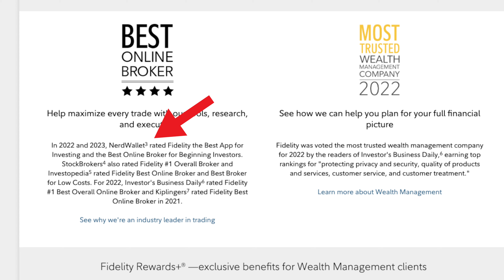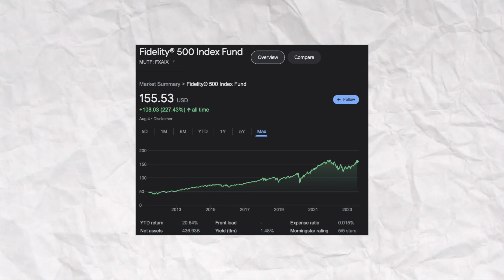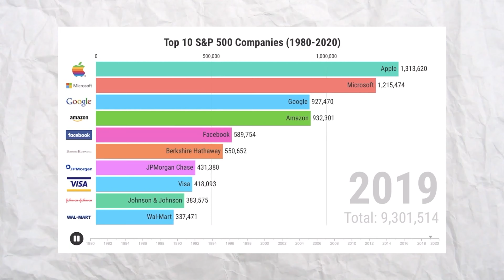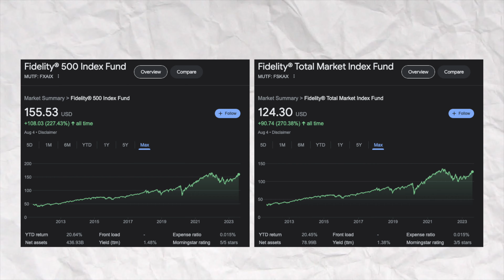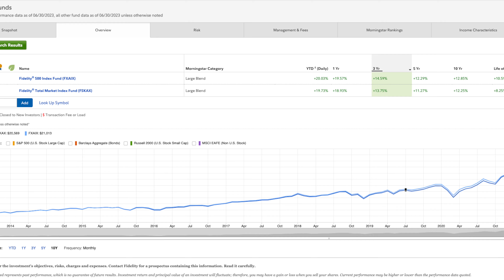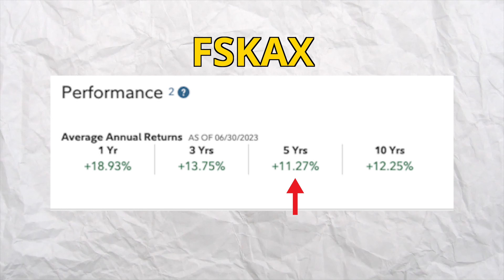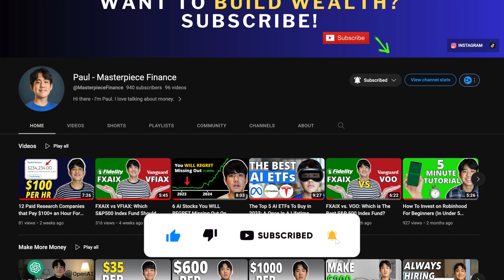FXAIX vs FSKAX: Which Fidelity Index Fund Is Better?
In this video, we'll be comparing two of the most popular Fidelity index funds, Fidelity's FXAIX & FSKAX.

The Fidelity S&P 500 Index Fund (FXAIX) and the Fidelity Total Stock Market Index Fund (FSKAX) are easily two of the most popular index funds among individual investors.

If you’re on the fence about deciding whether to invest with FXAIX or FKSAX, here’s a closer look at FXAIX vs. FSKAX to help you determine which makes the most sense for your investment goals.

Free Stuff:
👉 Get a FREE STOCK on Robinhood worth up to $200, when you use my link to sign up & link a bank account

Please do your own research before making any financial decisions.